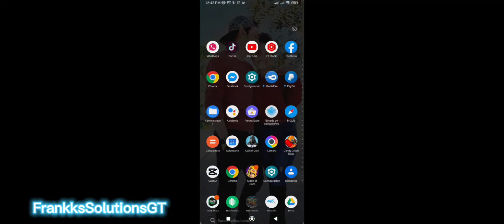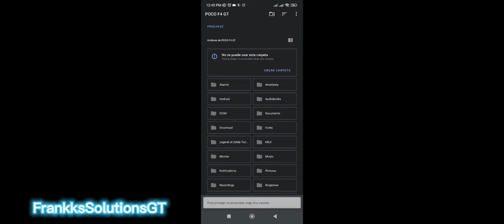Cómo crear cuenta de INDIA para Free Fire [Cómo puedo crear una cuenta de Free Fire de Región INDIA]